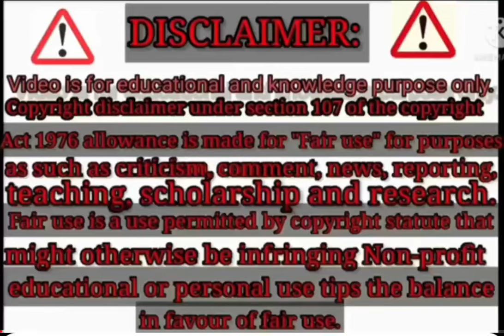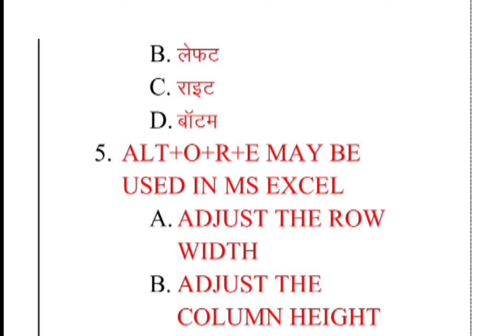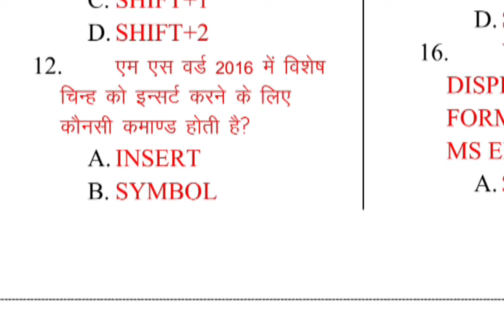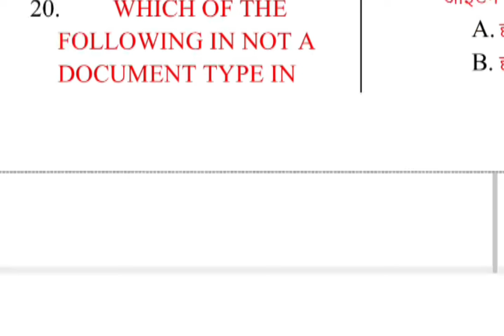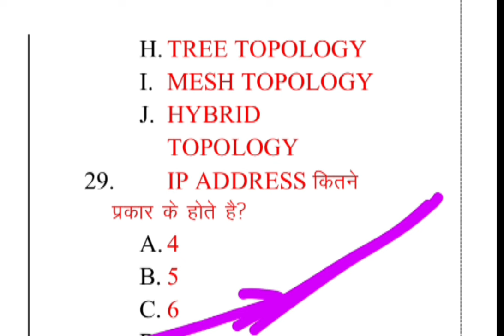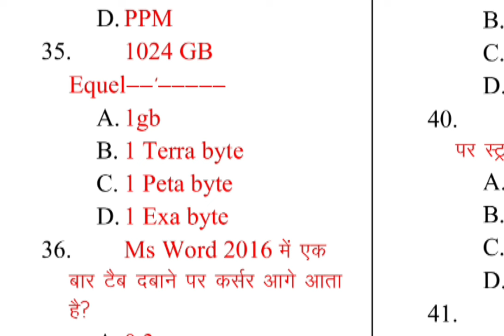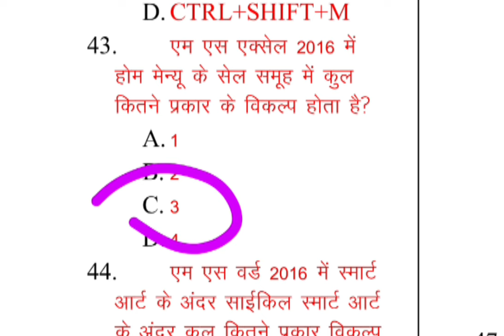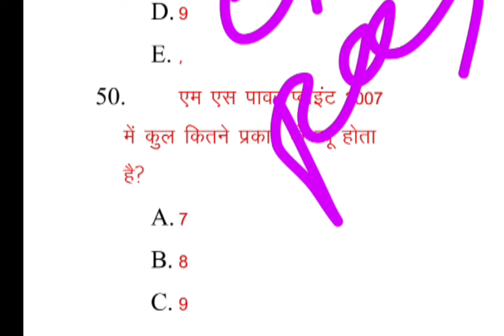BELTRON TCS OFFICIAL MCQ CLASS 2024✓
BELTRON TCS MS WORD MCQ 2024✓ बेल्ट्रॉन ऑफिशल एमएस वर्ड टोटल क्वेश्चन 4 से 5 नंबर फिक्स

YOUTUBE SEARCHING KEYBOARD:-
beltron,
beltron ka exam kab hoga,
beltrones,
beltron new vacancy 2024 online apply,
beltron class,
beltron apply online 2024,
beltron admit card kab aayega,
beltron admit card,
beltron admit card download,